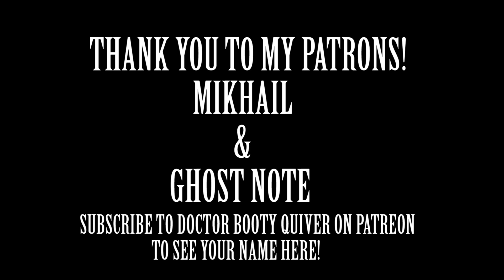Canadian Reaction To ATENÇÃO by Pedro Sampaio & Luísa Sonza (Brazilian Funk) 🇧🇷 🇨🇦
Legendas em português disponíveis em opções de legendas ocultas! Aqui está mais um vídeo de reação à música brasileira, mais especificamente ATENÇÃO de Pedro Sampaio e Luísa Sonza! Deixe-me saber o que você pensa nos comentários! Agradeço muito o apoio de todos! Fique à vontade para conferir minha música e todos os links na descrição! Obrigada Brasil! 🇨🇦 ❤️ 🇧🇷

Portuguese subtitles available in closed caption options! Here is another reaction video to Brazilian music, specifically ATENÇÃO by Pedro Sampaio and Luísa Sonza! I greatly appreciate everyone's support! Thank you Brazil! 🇨🇦 ❤️ 🇧🇷